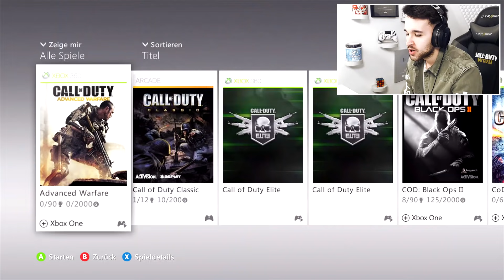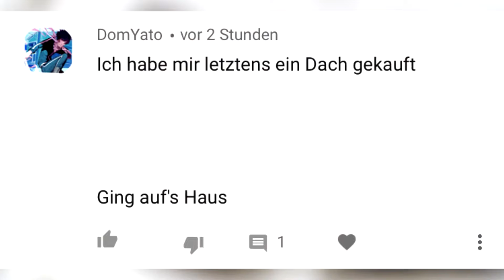MODERN WARFARE 3 in 2019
✘Code "Haptic" für 5% auf SCUF (Werbung)